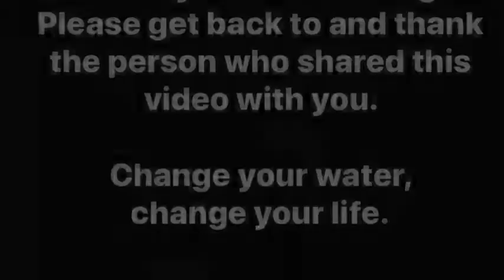Nutrition Consultant to many of the major MLB, NBA, and NFL teams and athletes, Shan Stratton speaks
What if you can train longer and more often because the way you hydrate yourself ensures that your body can recover faster?  What if you can build your muscles faster because your downtime required to rest from any aches and pains is minimal?